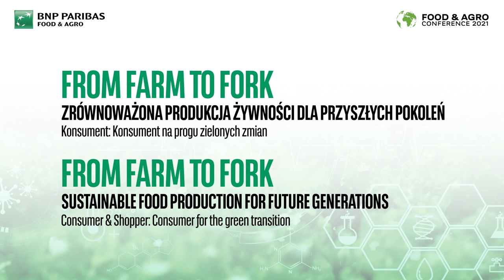From Farm to Fork - Consumer - Consumer on the threshold of the green transition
How producers and processors can adapt to the new consumer needs for sustainable food production (and what are those needs) will be discussed at the Food & Agro Conference 2021 by: Barbara Kowalska – Director of Quality and Sustainable Development of Carrefour Polska, Honorata Jarock – Senior Food & Drink Analyst, Mintel, and Konrad Wacławik – Head of Retailer Services Poland, Nielsen. Arkadiusz Wódkowski will moderate the discussion.